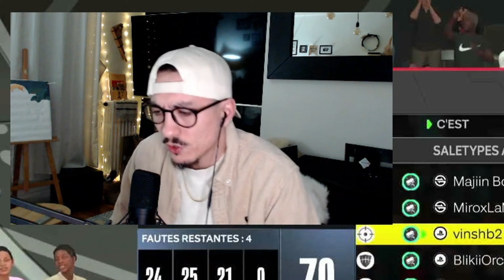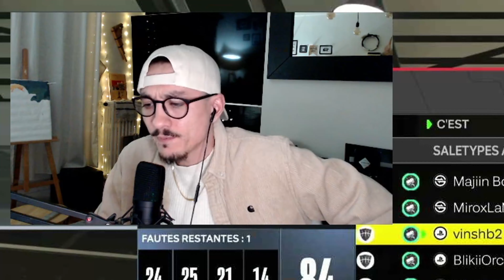🇫🇷 EPISODE 1 | NOS DEBUTS EN CROSS LEAGUE sur NBA2K24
Une nouvelle compétition démarre pour l'ACADEMY, elle sera à suivre sur Youtube uniquement !

VC, CARTE PSN/XBOX MOINS CHERE
Collaboration Commerciale :

et n'hésite pas à commenter ou à me poser tes questions en commentaire

0:00 Intro
0:24 Match 1
19:29 Match 2
40:29 Outro